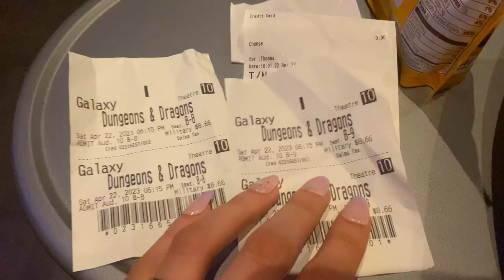San Antonio Vlog | Rockberry Ranch, Filipino Food & Dungeons and Dragons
I decided to try something new by talking in Tagalog for this vlog (I’m Filipino 🇵🇭❤️). I found it easier for me to talk to the camera this way for some reason?

I plan on filming more videos in tagalog (even though I’m not the most fluent in it lol) since I really enjoyed it. I’ll still be putting english subtitles ofc 💗